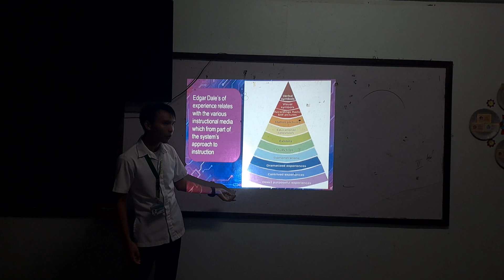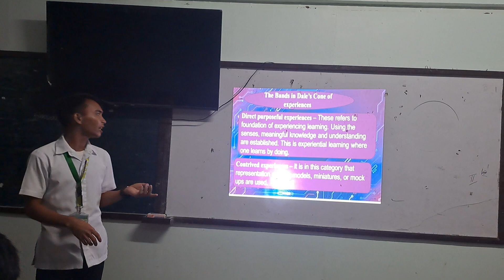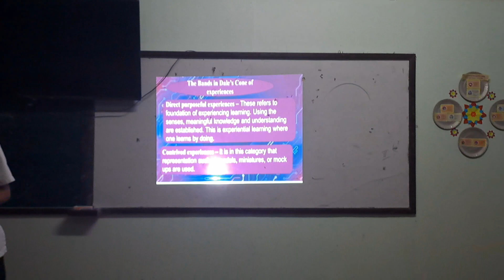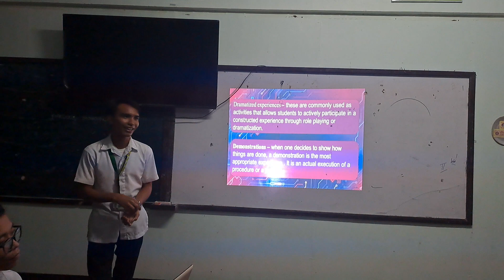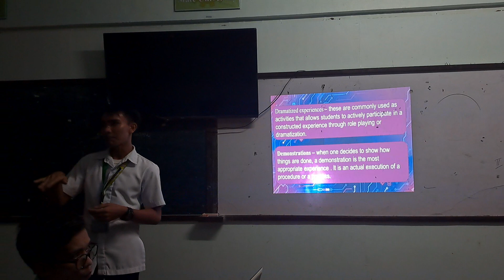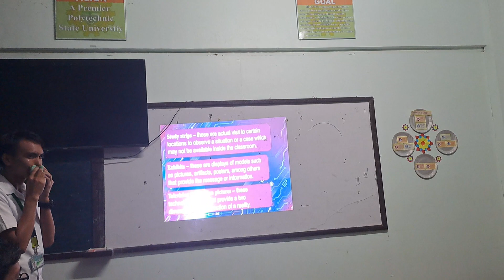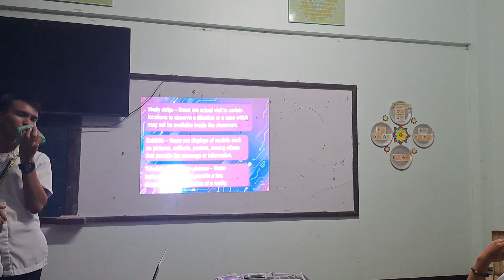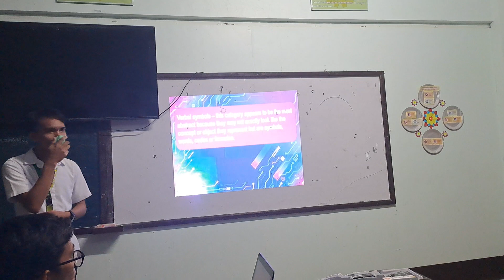TTL 1. Edgar dale's cone of experiences